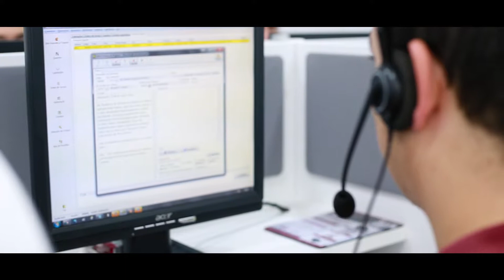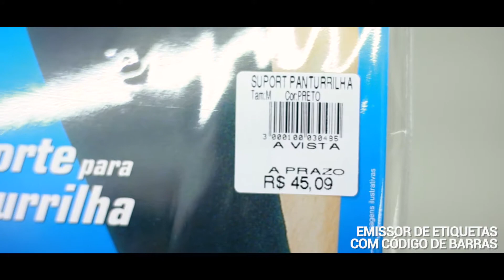TDP Sistemas de Informação - Dois Córregos - MaxPlay Audiovisual